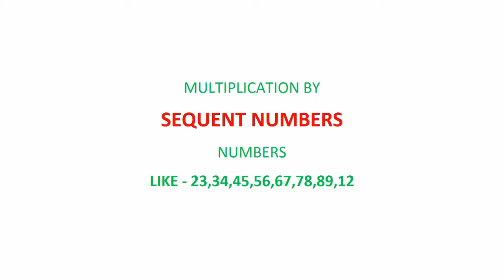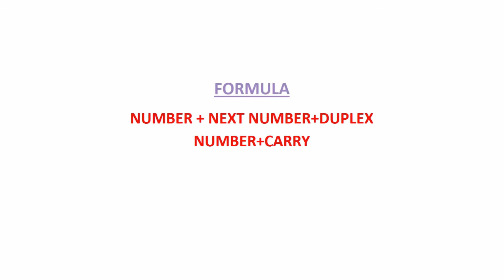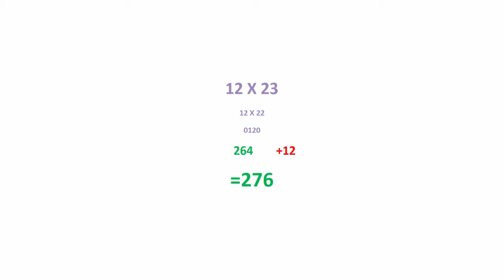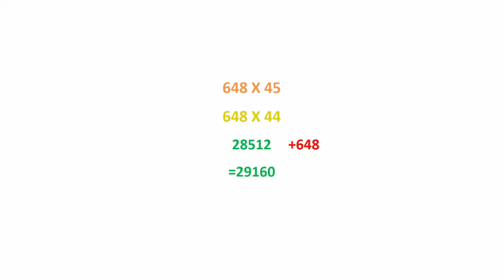Multiplication by sequent number | maths trick for fast calculation - Neeraj Rankawat